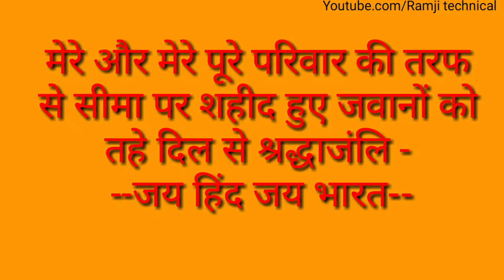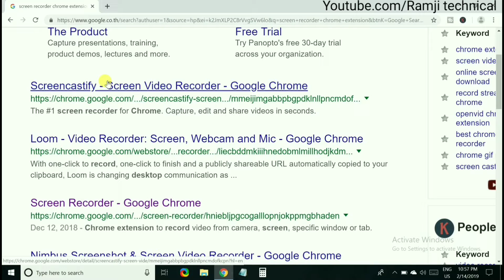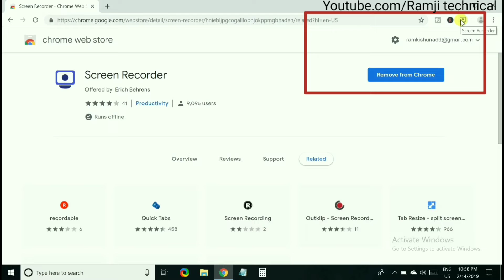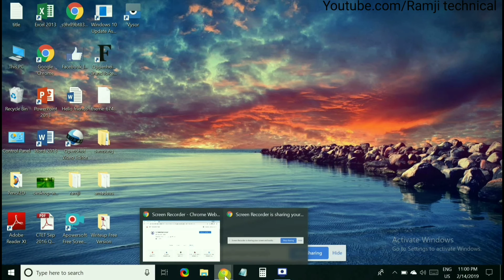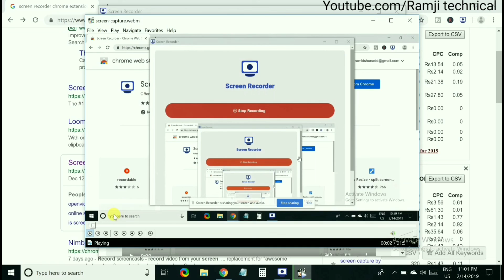How To Record Your Computer Screen in Hindi || Screen Recording tips RamjiTechnical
ramjitechnical Ramji Technical me Aapka swagat hai ..ramjitechnical How to record pc screen in Windows 7 in hindi
Screen Recording Tips by ramji technical

Dosto es video me mene computer ki screen ko record karna sikhaya hai , es video me mai ek aise screen recorder ke baare me bata raha hu jise use karke aap apne computer , laptop , pc ki screen ko record kar sakte hai.

ye screen recorder aapko unlimited length ki screen record karne ki suvidha deta hai aur wo bhi bina watermark ke , to chaliye dosto jaante hai es naye screen recorder ke baare me.